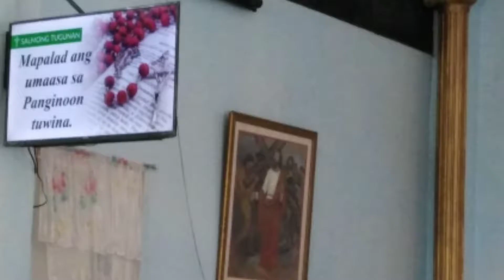Sunday Habit 13 February 2022